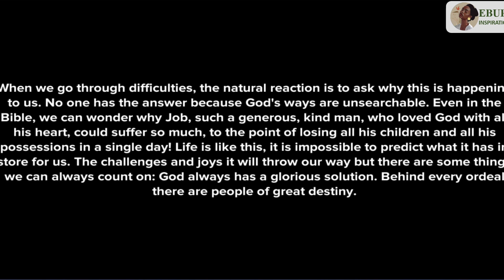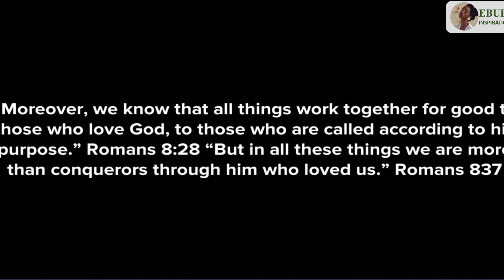THIS IS WHY BAD THINGS HAPPENS TO MOROCO, LYBIA, TUNISIA